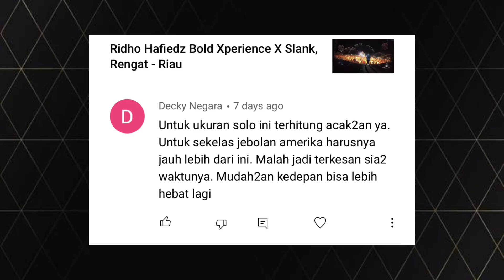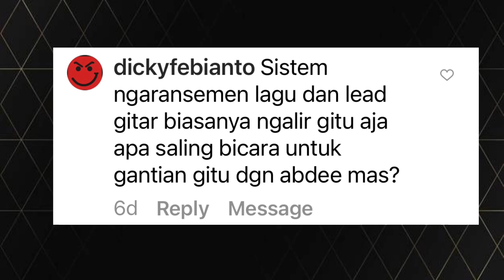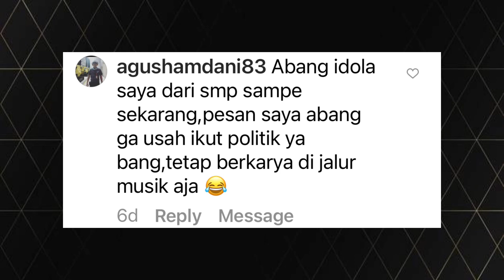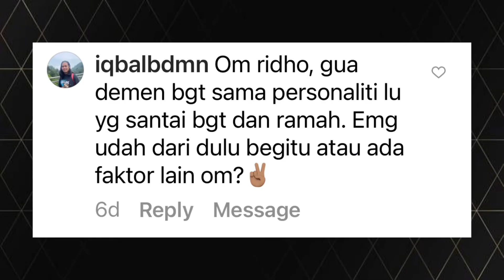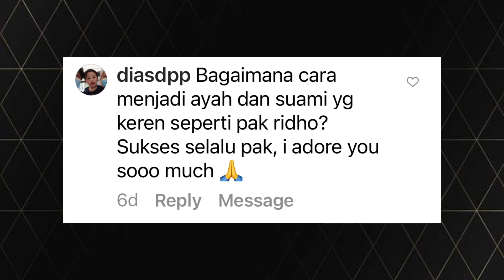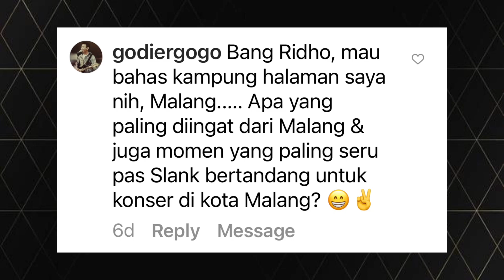Gue jawab komen loe #1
Kesempatan jawab komen kalian